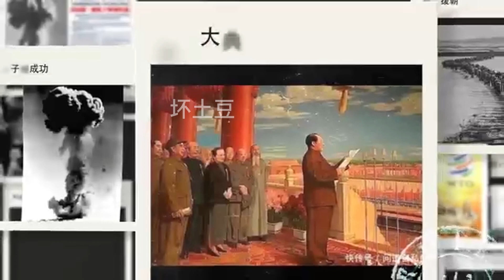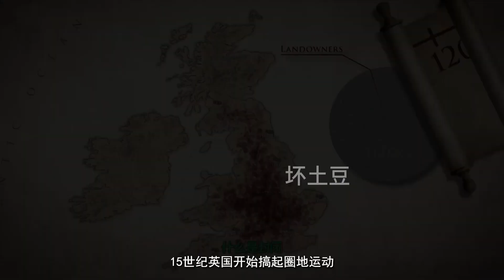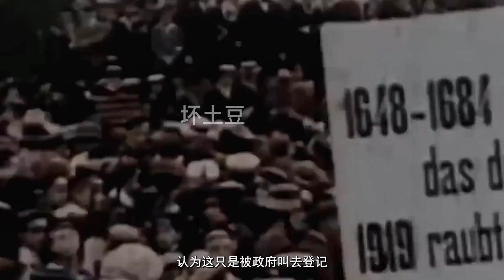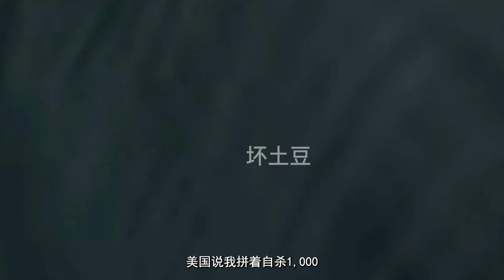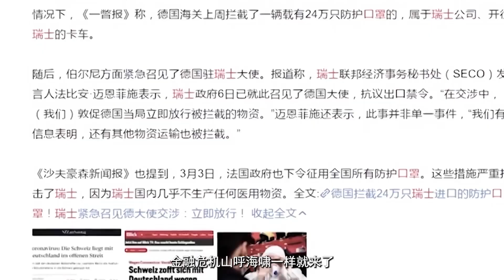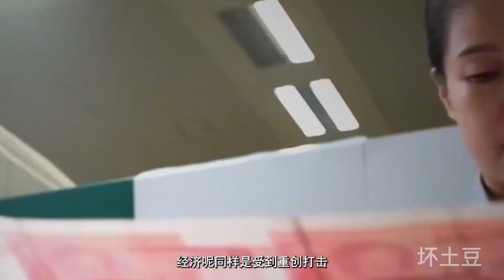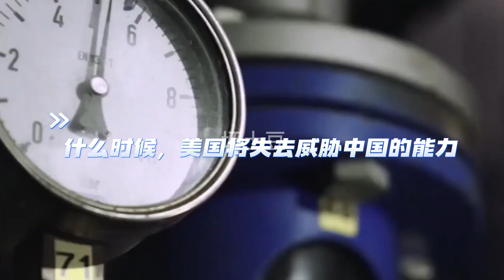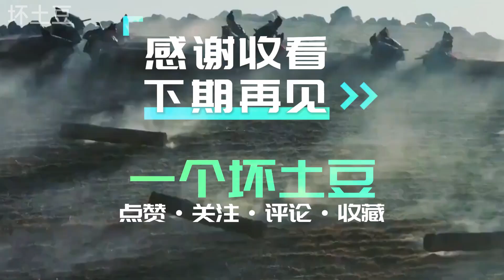如果美国开始明抢，我们要如何应对？